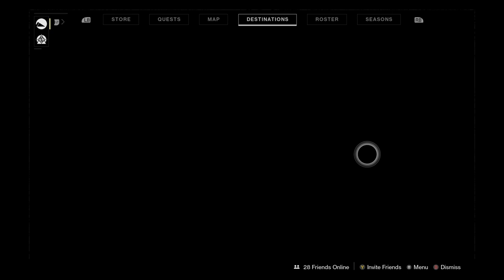Eververse RESET Oct 6th ● Destiny 2 Festival of the Lost